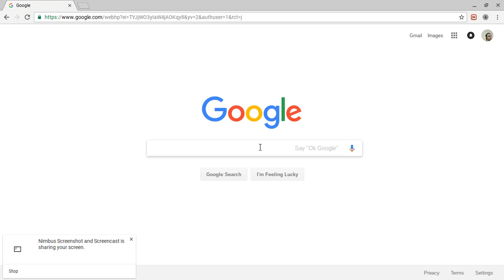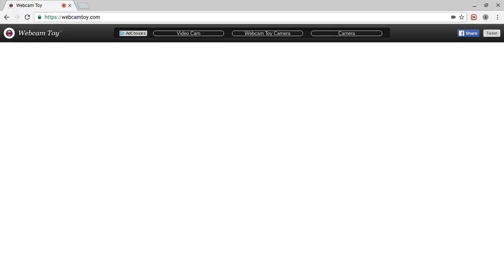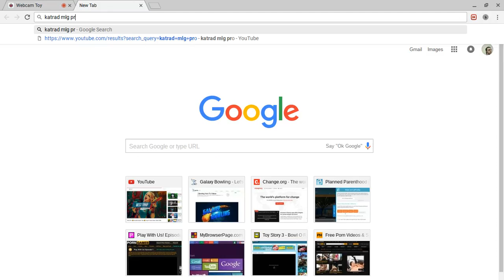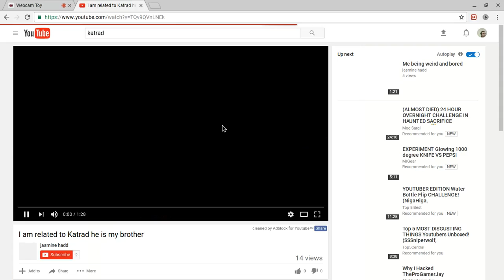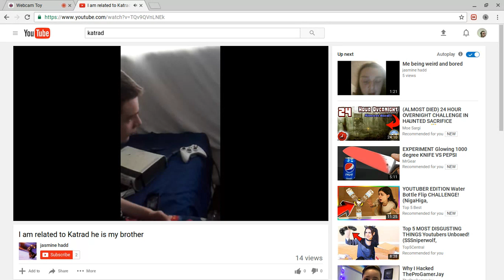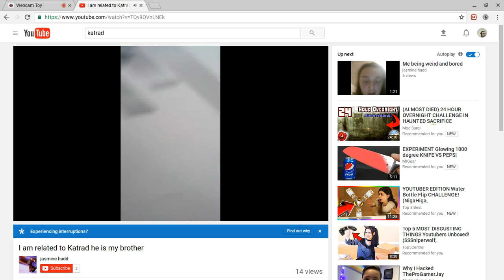im so happy